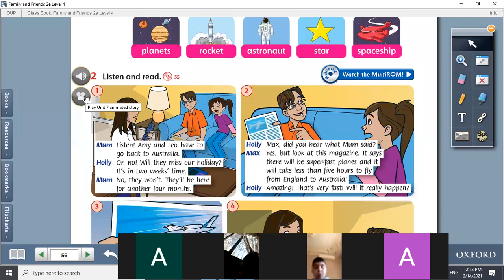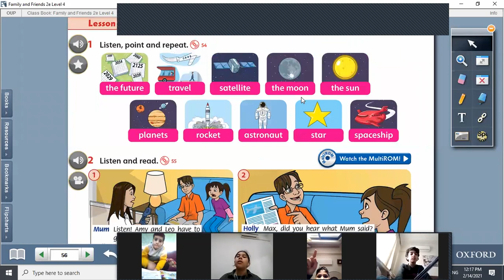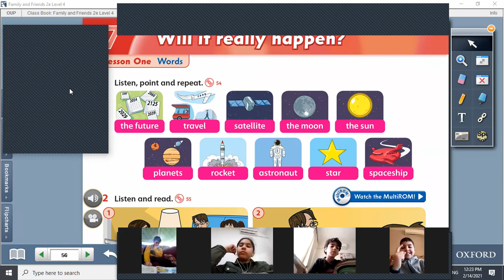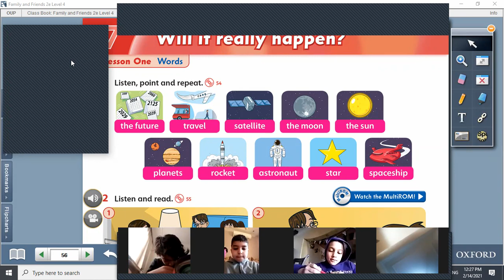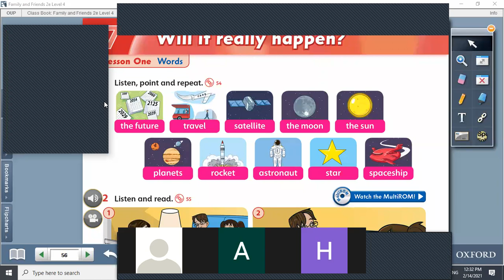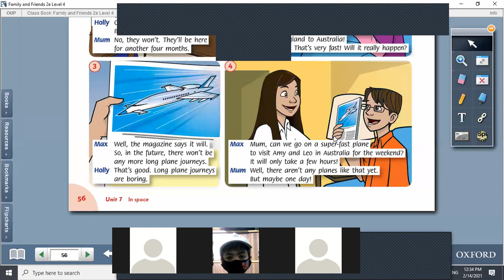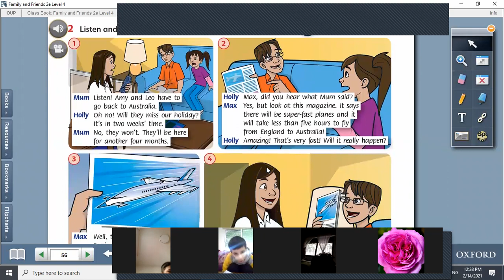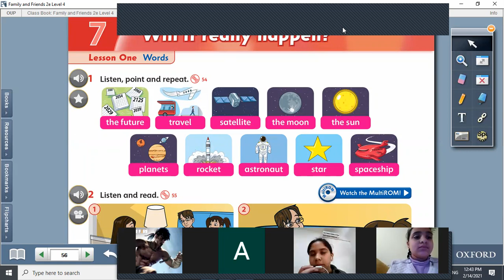4th grader (Will it really happen ? ) Reading